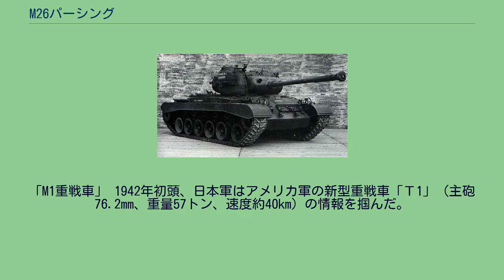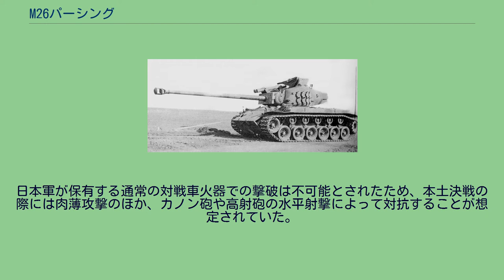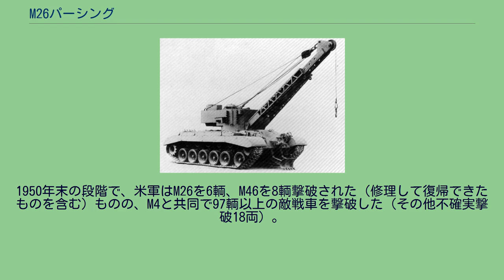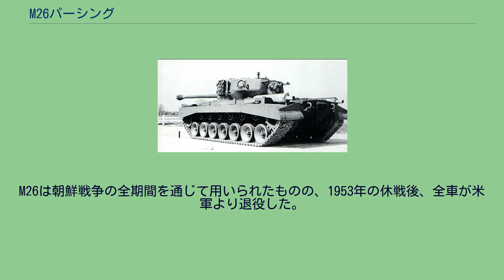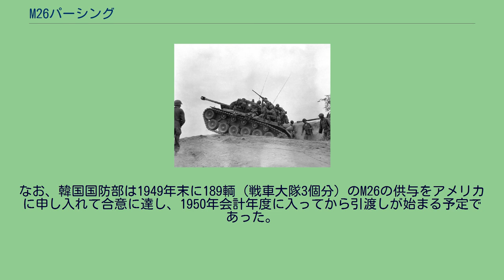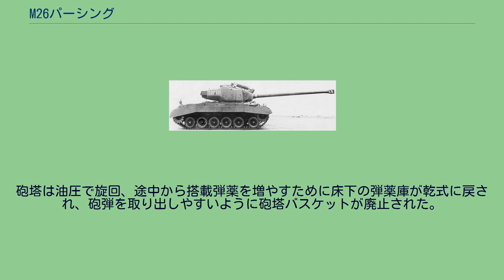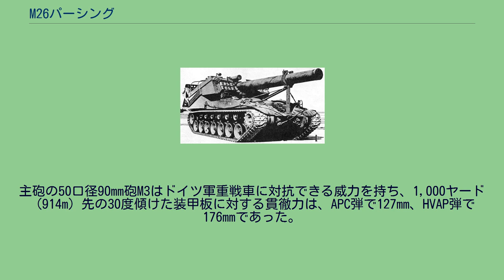M26パーシング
ジョン・パーシング
M26パーシング はアメリカ合衆国が第二次世界大戦末期にドイツ軍の重戦車に対抗するために開発した重戦車（1946年5月に中戦車に分類変更）である。
英陸軍もライセンス生産をしている。
「パーシング」の名称は第一次世界大戦時のアメリカの将軍、ジョン・パーシングからとったものである。
それまでのアメリカ軍戦車に付けられた愛称は、供与されたイギリス軍によるものであったが、本車は初めてアメリカ軍自身によって命名された。
M4中戦車の後継として開発されていた試作戦車群より最終的に選定された重戦車で、先行量産型のT26E3は1944年11月から生産開始され、ドイツの降伏までに700輌以上が完成、最終的には1945年の末までに合計2,000輌以上が生産された。
エンジンとトランスミッションを変更した車両は改良の後M46パットンとなった。
M26/M46で確立された設計思想は少しずつ改良を加えられ発展し、M47、M48、M60といった戦後アメリカ主力戦車の系譜の祖となった。
また、ティーガーIIやIS-3に対抗すべく、M26の設計を拡大し火力や装甲を強化したT29、T30、T32、T34といった重戦車も試作され、これらに続くT43はM103として量産化されている。
アメリカ軍は、第二次世界大戦中期にM4シャーマンを主力としていたが、チュニジアやシチリア島（ハスキー作戦）、イタリア戦線でのティーガー戦車との交戦において、装甲・火力共に正面から対抗できるものではないことが判明していた。
その当時、アメリカ軍の戦車に与えられていた使命は歩兵を支援して陣地を突破することであり、敵戦車に対しては軽快で強力な砲を持つ駆逐戦車をあてることを基本としていた。
このためアメリカ軍が製作した重戦車はM6やT14のような歩兵戦車的な代物しか無く、しかも陸軍地上軍管理本部（AGF）の極端な兵器統一思想により大して生産されず、更なる新型の開発に対しても消極的であった。
M4シャーマンの後継候補として、1943年5月にT20の試作型が完成した。
これはM4A3と同じフォードV8水冷式エンジンを搭載して車高を下げ、足回りはHVSS型ボギー式サスペンション、主砲は後にM4シリーズに搭載される76mm M1系であった。
変速機やトランスミッション、エンジンは一体化したパワーパック式となっており、起動輪も後部にある。
これはM26やその後のアメリカ軍主力戦車まで続く、共通のレイアウトとなった。
試作中戦車T25。
90mm砲搭載で装甲は砲塔防盾89mm、車体前面76.2mm。
この後、足回りと機関部を変更したT25E1に進化した 試作重戦車T26E1。
装甲は砲塔防盾114mm、車体前面101.6mmに強化されている T20の発展型の一つとして、北アフリカでティーガーに対し大損害を蒙った経験から要求された、対戦車戦闘能力の期待できる90mm砲を搭載する新型として、T25E1中戦車と装甲強化型のT26E1重戦車が試作され、1944年5月の段階で前者が30輌、後者は10輌完成していたが、持論を強硬に推し進めるAGFの妨害によりその採用と配備は遅延していた。
特に前線司令官としてティーガーの脅威を知っていたデヴァーズ中将は、ヨーロッパ反攻作戦の開始までに「装甲でも火力でも対抗できる重戦車T26E1を量産し、M4戦車5輌に対し1輌を配備すべきだ」と、陸軍省に対し強く主張したほどであった。
しかし「ティーガーは少数であり、滅多に遭遇するものではない」「M4こそが総合的に最高であり、砲の威力も十分である」などと主張するAGFのマクネアー中将は新型重戦車の実戦配備に強硬に反対した。
かのジョージ・パットン将軍が「75mm砲型のM4は十分な性能を持っており、新型戦車は不要であり、3インチ砲型のM4戦車すら不要である」と異議を呈したことも、AGFの主張を補強することとなった。
実際に西ヨーロッパでの反攻作戦が始まると、前線のアメリカ戦車はティーガーよりも遥かに遭遇率の高いパンターにすら満足に伍すことができず大きな損害を出してしまったのである。
また、他の戦車や対戦車兵器による損害を加えると、M4の乗員の損耗率は最初の一ヶ月で32%にも達していた。
ロレーヌ地方での戦いのように、戦術を駆使してパンターに対抗できた部隊もあったが、前線の兵たちからはより強力な戦車を求める声が多数寄せられ、損害の大きさから軍の内部にも批判の声があがっていた。
また、当時アメリカ軍戦車に搭載された砲の中で...